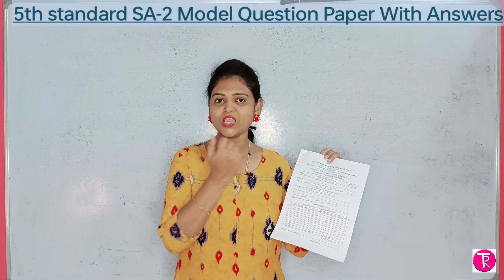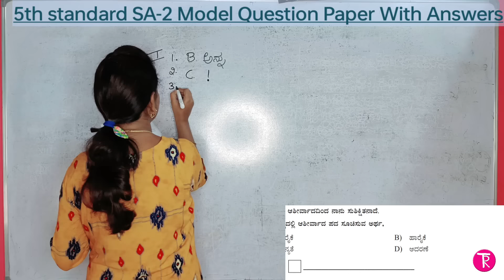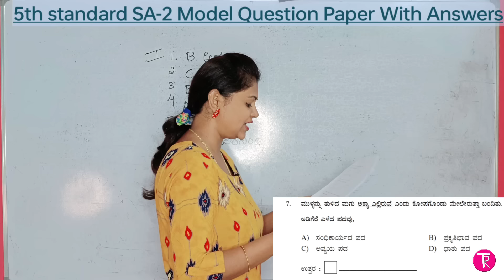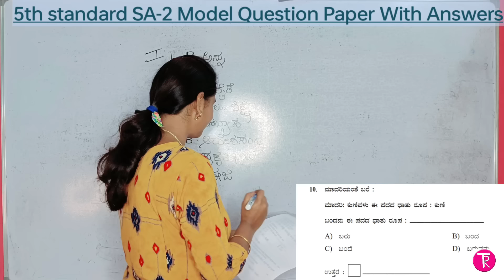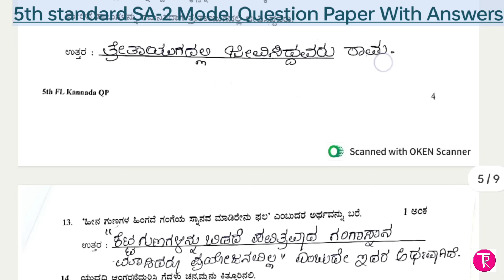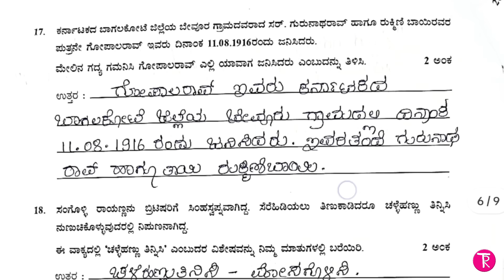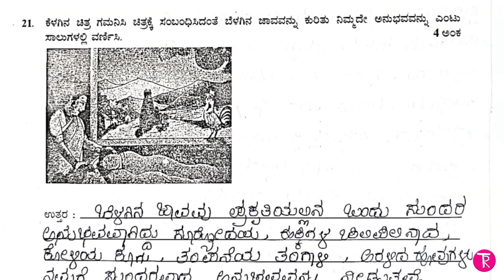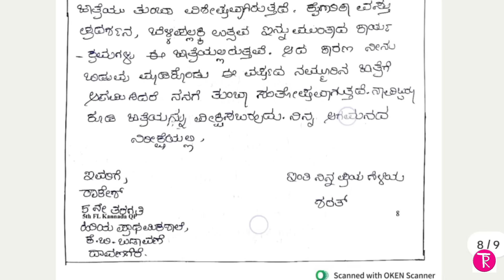5th standard |SA-2 kannada model question paper with answers |ಕನ್ನಡ ಮಾದರಿ ಪ್ರಶ್ನೆ ಪತ್ರಿಕೆ-2024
5th standard SA-2 kannada model question paper with answers ಕನ್ನಡ ಮಾದರಿ ಪ್ರಶ್ನೆ ಪತ್ರಿಕೆ-2024, 5ನೇ ತರಗತಿ ಕನ್ನಡ, ಕನ್ನಡ ಮಾದರಿ ಪ್ರಶ್ನೆ ಪತ್ರಿಕೆ ಮತ್ತು ಉತ್ತರಗಳು, 5ನೇ ತರಗತಿ ಕನ್ನಡ, sa 2 Kannada model question paper, 5ನೇ ತರಗತಿ ಸಂಕಲನಾತ್ಮಕ ಪರೀಕ್ಷೆ, 5ನೇ ತರಗತಿ ಸಂಕಲನಾತ್ಮಕ

ಆತ್ಮೀಯರೇ..